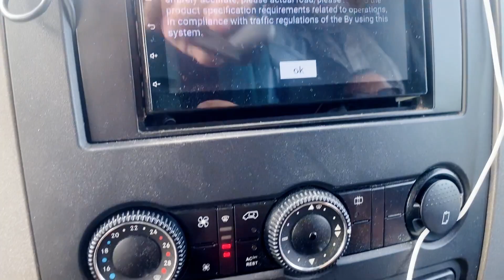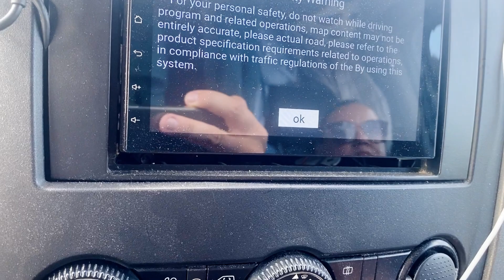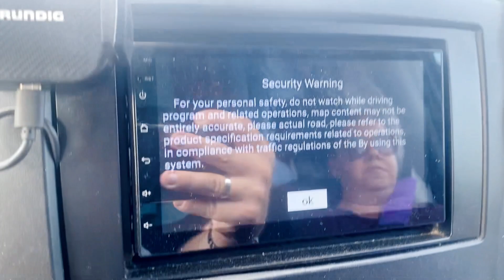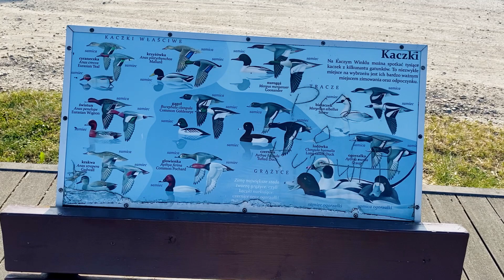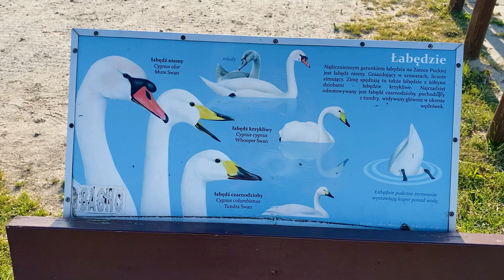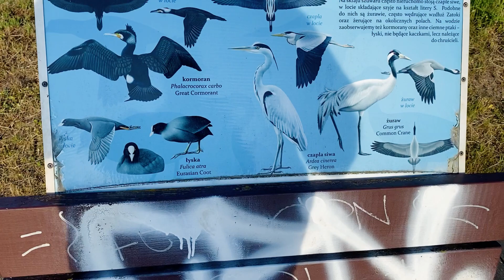Wie neugierig bist 🫵🏻 du ? | Vlog Puck 🇵🇱 | Staffel 1 | Folge 5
Heute gibts wieder mal ein bisschen was vom Vanlife-Alltag.
Hy, wir sind Floh und Gaby 👋🏻
Wir haben uns 2020 dazu entschieden Vanlifer zu werden und sind seither auf Tour durch ganz Europa. Auf unserem Kanal nehmen wir dich mit auf unsere Abenteuer und zeigen dir viele schöne Orte und praktische Stellplätze.

🌷kommentiere und like gerne unsere Videos

iPhone 15 Pro Max
MacBook Air 2024
Baseballkappe (unisex)
Gesellschaftsspiel UNO
Frischwasserkanister 20L
Tauchpumpe 12V

Wenn du über diese Links einkaufst, bleibt dein Preis gleich, aber wir bekommen eine kleine Provision. Also kannst du uns auch damit unterstützen.

Hast du fragen zu uns oder unserer Reise?

Danke fürs schauen und bis zum nächsten mal 😘
Floh & Gaby

Musiker: Xuxiao